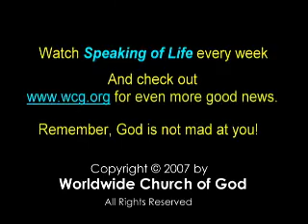Speaking of Life - You're Included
The Triune God is unchangeably committed to including you in the wonderful fellowship of the life of the Father, Son and Holy Spirit.